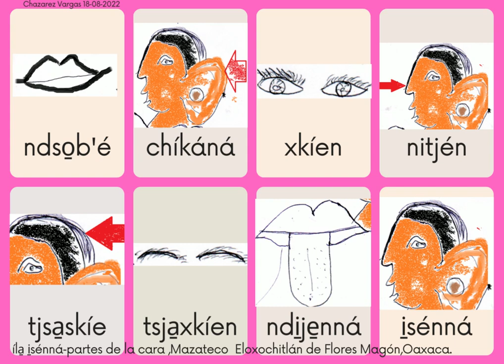Nombres y pronunciaciones de las partes de nuestra cabeza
Pronunciación y escrito en mazateco

VÍDEOS CON FINES PARA LA PROMOCIÓN DE LA LENGUA MAZATECA DE ELOXOCHITLÁN  Y LA REGIÓN MAZATECA ALTA DE OAXACA.BIC 03